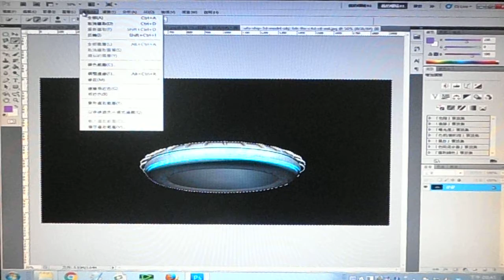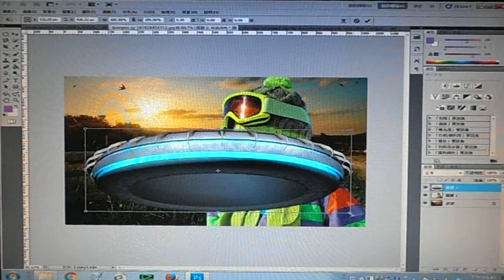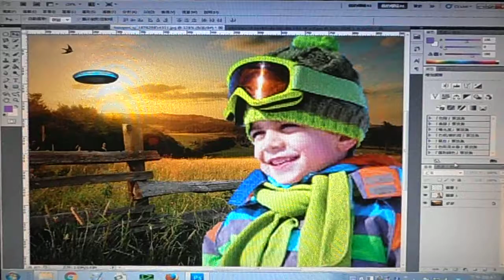*PS-42-"選取人物",練習-2.fm:鄭老師,*****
*註：此則,為簡單合成.^^.***